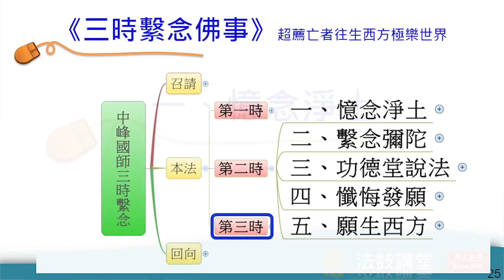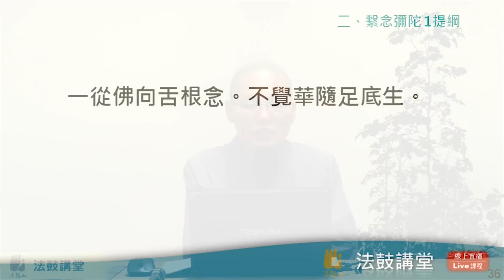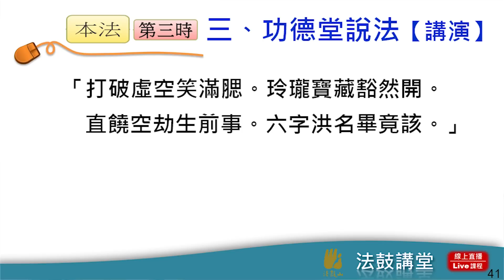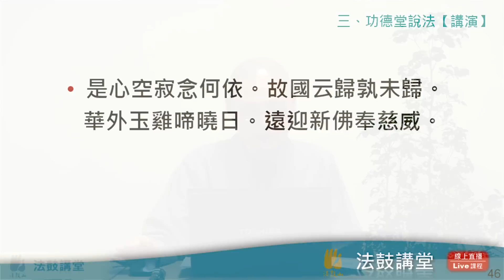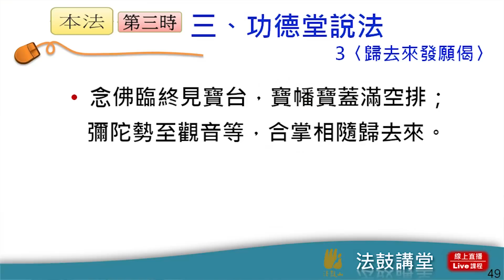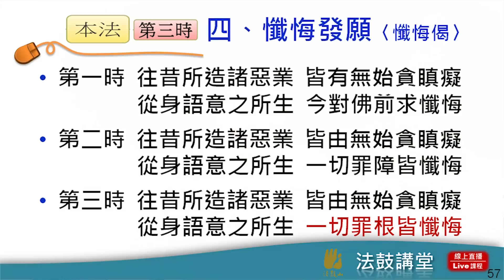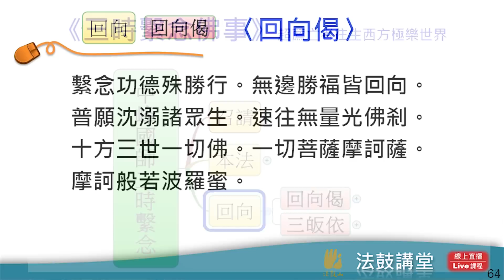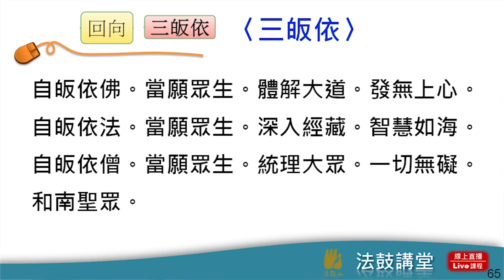《三時繫念佛事》概說-五講之五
「往昔所造諸惡業，皆由無始貪瞋癡。從身語意之所生，一切罪根皆懺悔。」冥陽兩利的三時繫念佛事，引領參與者從心地上修行，懺悔三業，離苦得樂。本週課程即將進入「第三時」佛事的解說，精彩內容讓我們一起來圓滿！